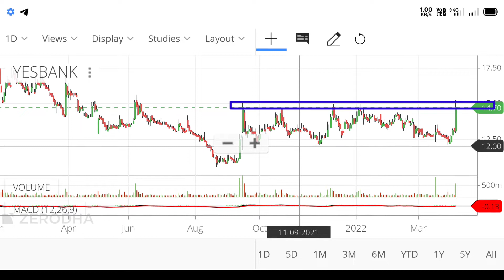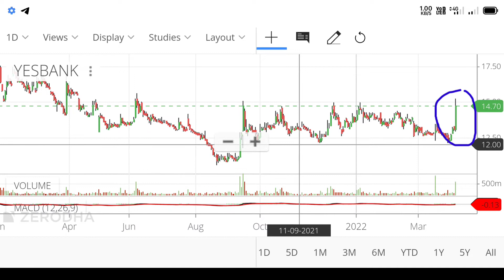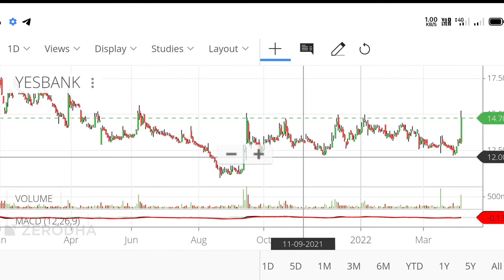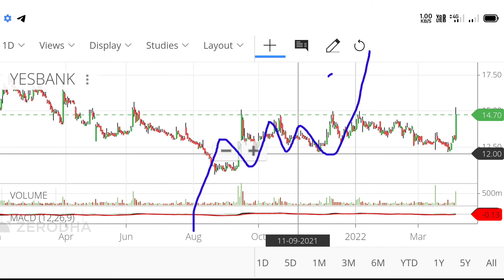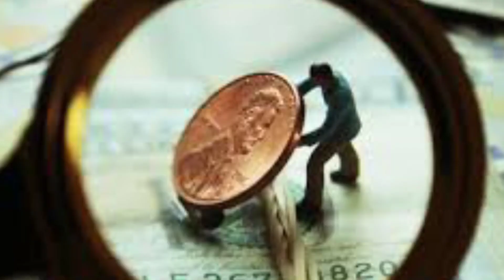YES BANK rocket बनेगा | YES BANK STOCK PRICE REVIEW TARGET | YES BANK LOAN NEWS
topics covered:-